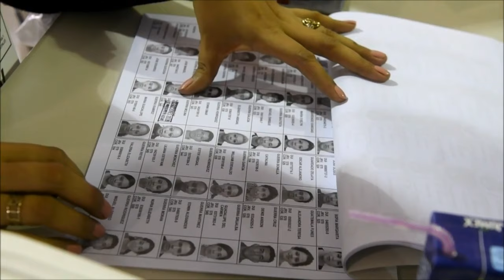Noticiero LPG 17 de octubre: Vientos llegan a El Salvador y prevén siete eventos más este 2023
El MARN explicó que los vientos nortes se deben a una alta presión que se ubica en Texas, Estados Unidos, la cual está orientando una cuña anticiclónica hacia Guatemala e impulsando un frente frío que se observa desde el noreste de Bermudas hasta Belice.